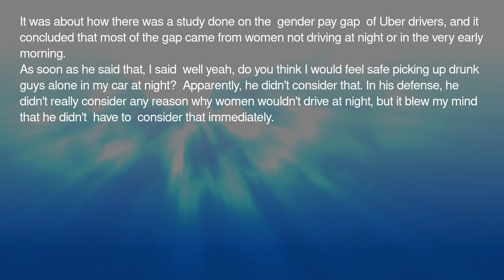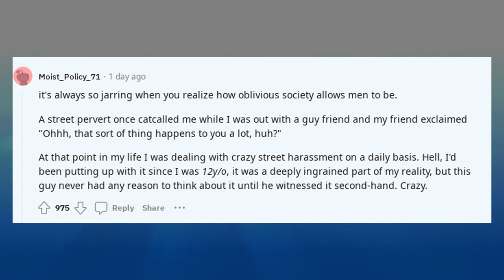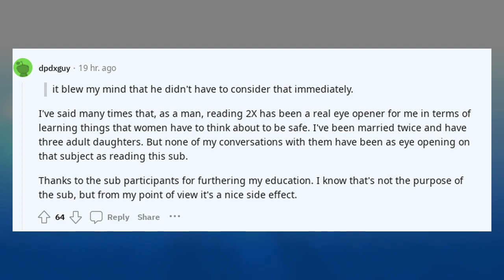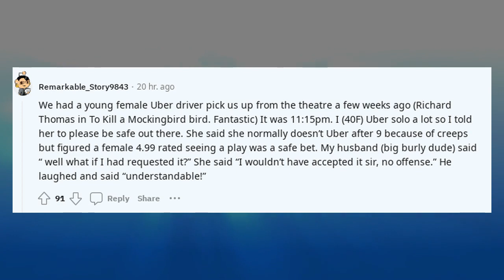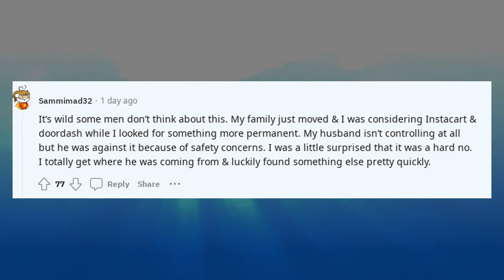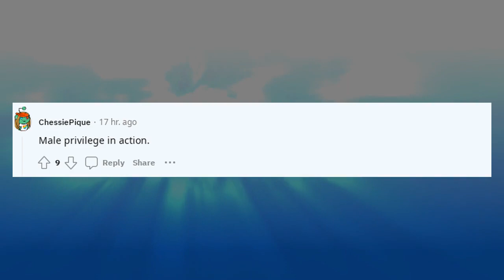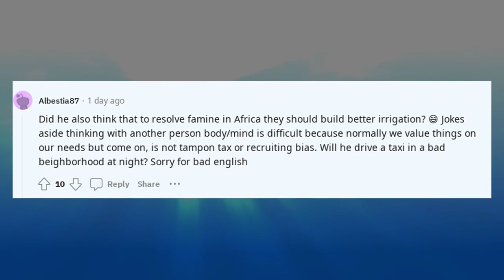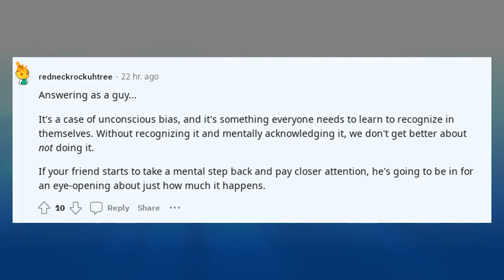Reddit Stories My guy friend just read an article to me TwoXChromosomes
Reddit Stories My guy friend just read an article to me

🔹 Categories To Explore:

AITA Podcasts: Tune in to hear dramatic stories unfold.